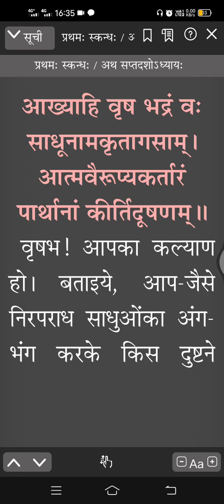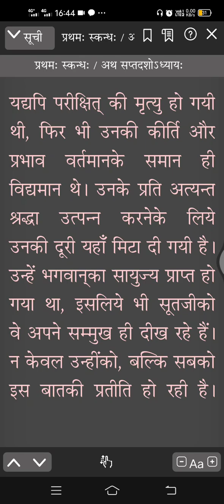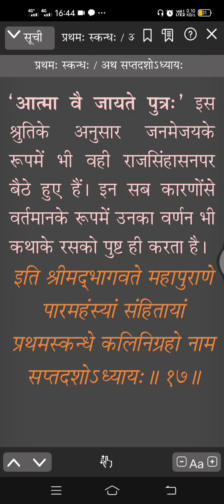महाराज परीक्षित द्वारा कलयुग का दमन